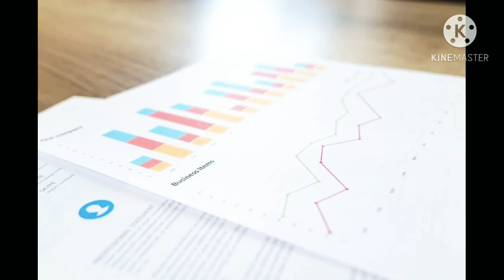What Is Success In Hindi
सफलता की परिभाषा क्या है?
सफलता कैसे मिलती है?